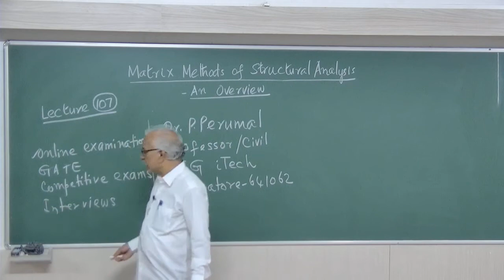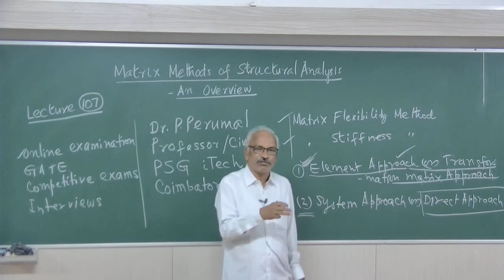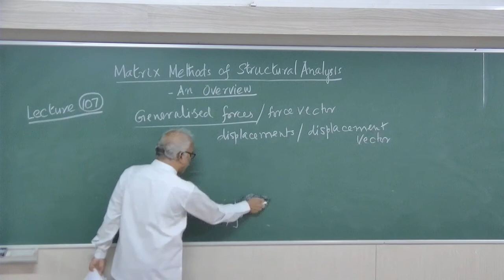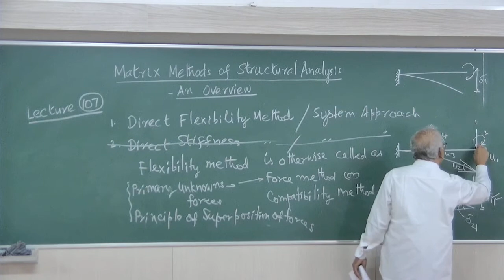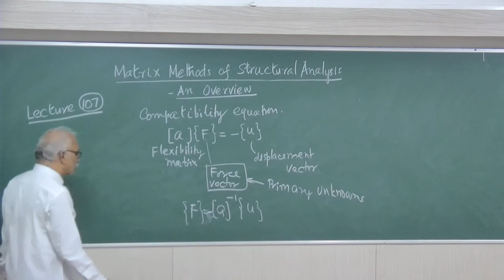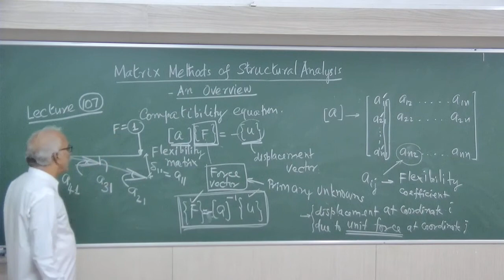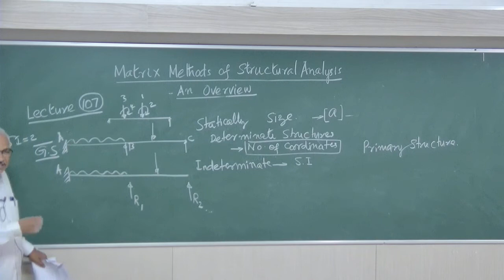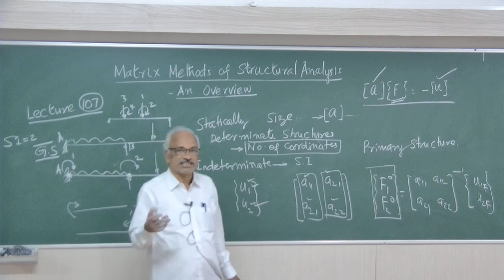Lecture 107: Matrix - Direct Flexibility Method : Overview: Dr.P.Perumal, Professor, PSG iTech, CBE.